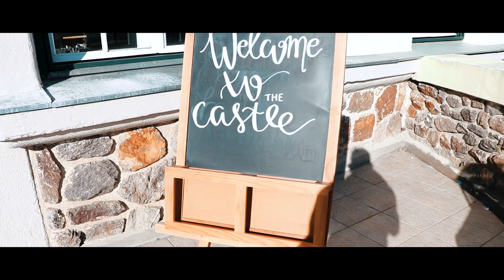Na prvem mestu si vedno ti - Vlog 17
♦H V A L A !!